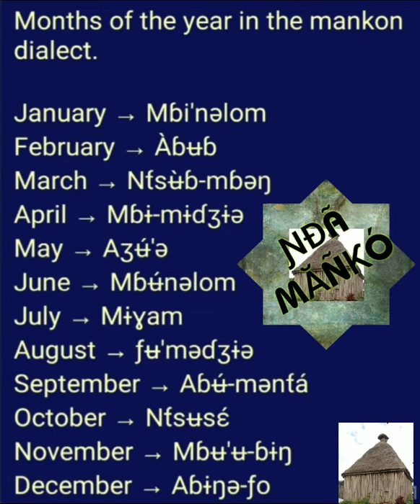Months of the year in Mankon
You probably didn't know the months of the year in Mankon, or at least not all. We've made a clear video/audio for you with accurate pronunciations from January to December. Mankon first